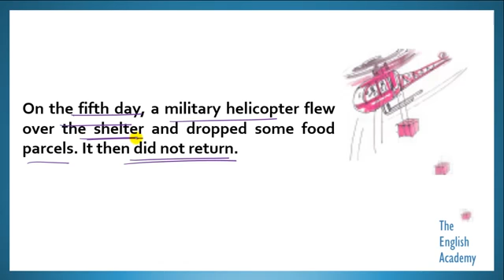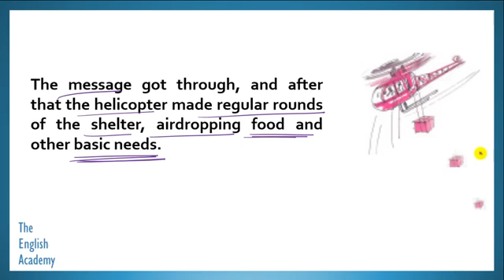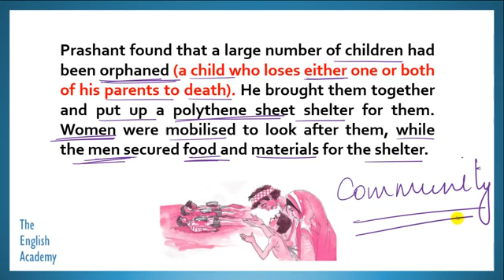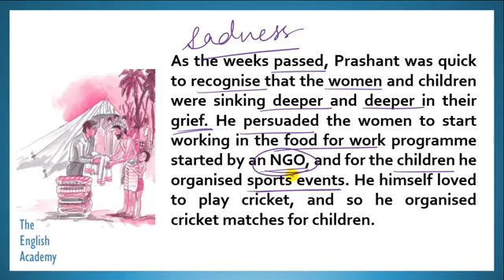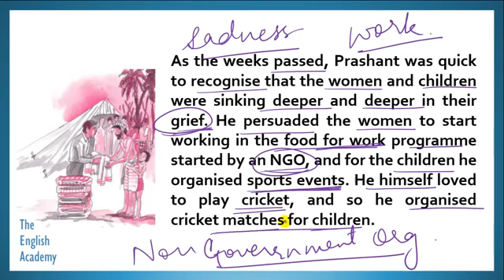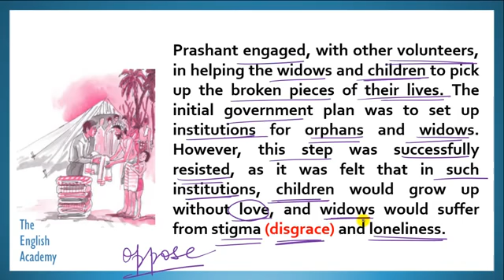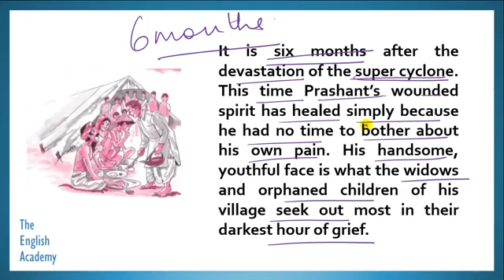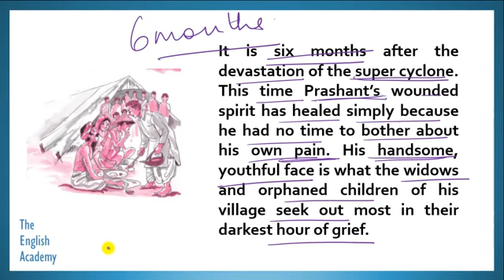Weathering the storm in Ersama, Class 9 English chapter 6 part 4